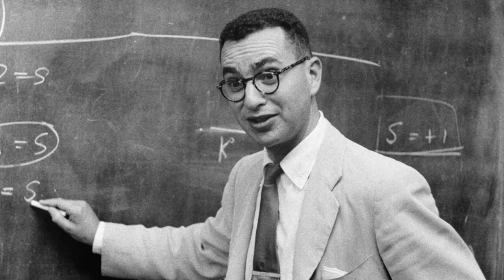The Murray Gell-Mann Amnesia Effect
Excerpted from "Why Speculate?"
Michael Crichton
April 26, 2002